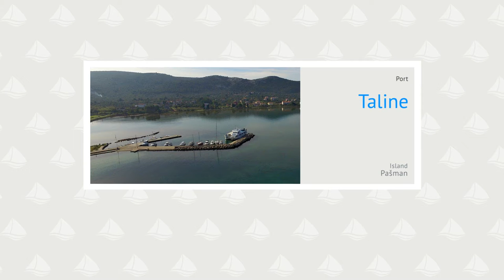Taline, port on island Pasman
Luka Taline se nahaja na vzhodni strani otoka Pašmana. Na severovzhodni strani luke se nahaja otok Garmenjak. Med otokom Garmenjak in Pašmanom je plitvina, ki le na določenem delu doseže globino več kot 1,5 metra. Če prehoda ne poznate dobro, predlagamo, da plujete okrog otoka po severni strani. Tudi sama luka v zalivu Taline ima le ob pomolu gladino preko 1,5 metra, v okolici, predvsem proti jugozahodu, pa globina hitro pada... več na